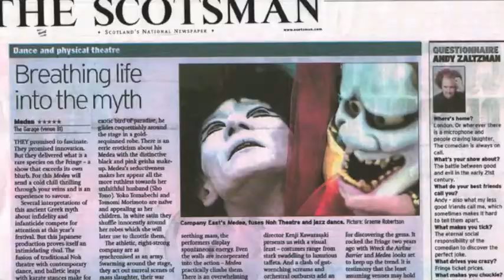神ひろしスピリチュアルソング「瞳閉じれば」（ミュージカル転生）：現代女形神ひろしSHOW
◎『神ひろし SHOW』毎週（土）（日）新宿J28スタジオ